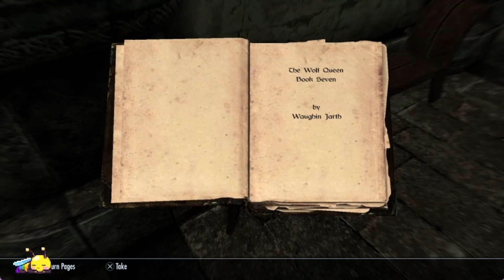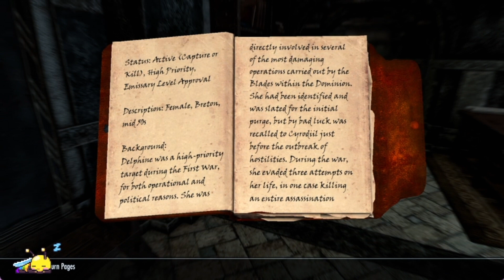Thalmor Agents | The Elder Scrolls V: Skyrim | Episode 15 [Full Playthrough]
Two hundred years have passed since the events of The Elder Scrolls IV: Oblivion, and it is now 4E 201. The High King of Skyrim has been killed, and the threat of Civil War looms over the land of Skyrim; One side wishes to secede from the weakened Third Empire, while the other wishes to remain a part of it. To make matters worse, this schism is the final event in a prophecy foretold by the Elder Scrolls that will lead to the return of the dragons under Alduin, the Nordic god of destruction.

| Stay Safe |